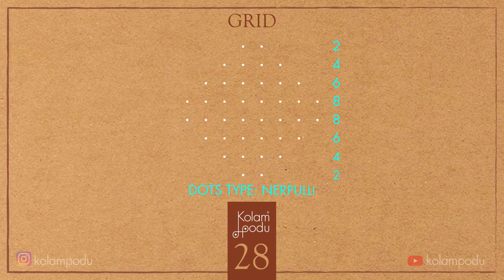APARTMENT & DOORWAY SIKKU KOLAMS -028 || 2X2 SERIES || CREATE.COMBINE.CONSTRUCT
Now, here is a collection of Kolams perfect for your doorways and apartment corridors. Who ever said space is a constraint ;)

This collection has been designed from various Bheeja Kolams, for you to be able to appreciate the design.

Design Credits: Suguna